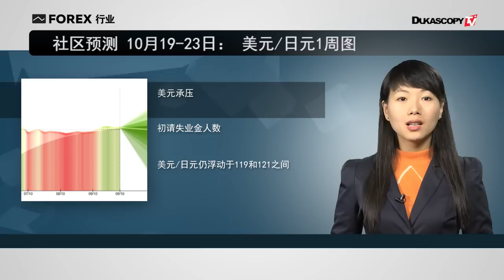欧元/美元，美元/日元一周预测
1. 社区预测 10月19-23日： 欧元/美元1周图
2. 社区预测 10月19-23日： 美元/日元1周图